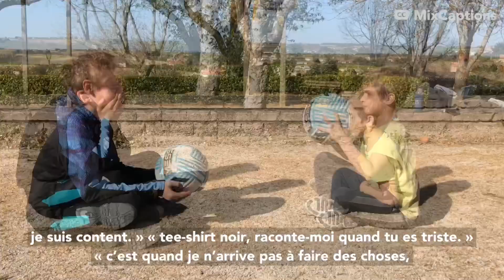Sophrologie pour enfants, libération émotionnelle.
Ici vous trouverez 3 exercices à faire avec vos enfants pour leur permettre d’extérioriser et d’exprimer leurs émotions. En effet nos têtes blondes sont de vrais boules d’émotions et souvent ne les expriment pas, par pudeur par exemple.
Ces exercices sont très efficaces et surprenants. Il arrive que certains enfants aient du mal à le faire avec leurs parents donc n’hésitez pas à les emmener voir un professionnel si vous pensez qu’ils en ont besoin.